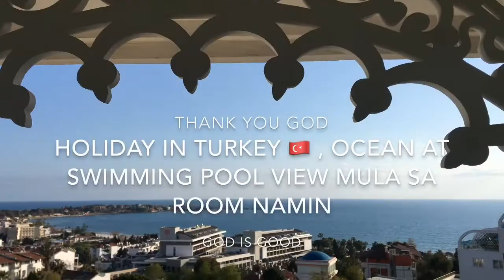TURKEY! Side Prenses Hotel In Turkey! Amazing views mula sa aming room, Pinay in Turkey!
Ang aming pagbabalik sa Side Prenses Hotel sa Turkey, overlooking sa napakagandang views !